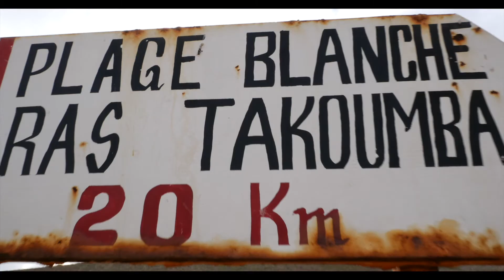MAROC - Parapente - Octobre 2018